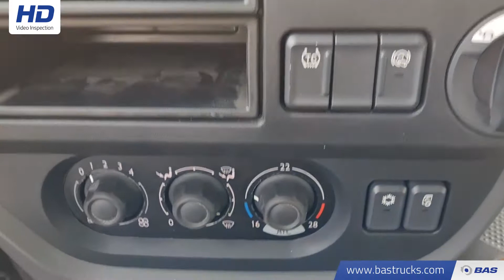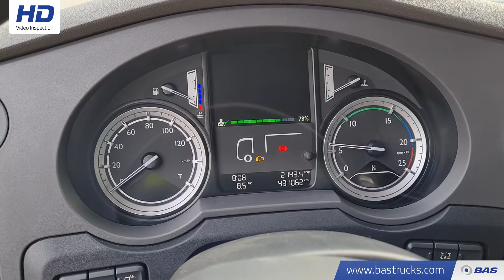70145483 DAF XF